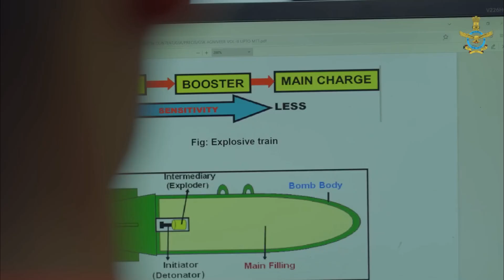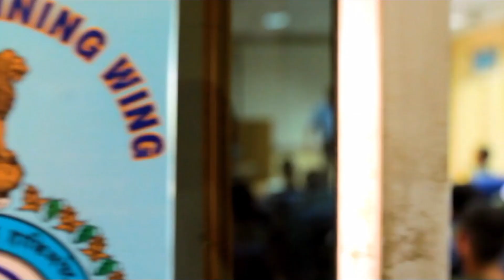Back Bone Of Indian Air Force | Ground Duty Officers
Duty Of Ground Duty Branch in Indian Air Force

The Ground Duty Branch consists of non-combatant personnel who provide support services to the Indian Air Force. It includes various sub-branches like Administration, Logistics, Accounts, Education, Meteorology, and Medical Services.